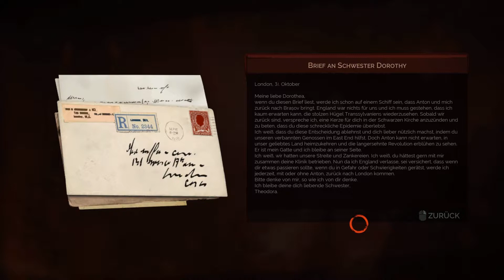VAMPYR #54 - Skalpell, bitte - Let's Play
|| Vampyr ||
Einmal selbst Vampyr sein
Einfach zum Anbeißen

DontNod

Erwachend mit einem Schreck findet sich der Arzt Jonathan E. Reid in einer Grube voller Leichen wieder. Was passiert ist, ist unklar... aber er lebt, torckelt vor sich hin und fällt in die Arme seiner Schwester, die nach ihm gesucht hatte...

Doch in dem Moment beginnt seine neue, vampirische Seite zu erwachen und beißt seine Schwester, welches sein Überleben sichert und zugleich das Leben der Schwester beendet...

Nun verfolgt durch Vampirjäger, macht sich Reid auf die Suche nach demjenigen, der ihm das angetan hat, um Antworten zu erhalten... und vielleicht Rache zu üben. Vielleicht! Denn er wird mit allerlei moralischen Entscheidungen konfrontiert, die seinen Charakter über die Zeit formen werden...

Mein Mikro